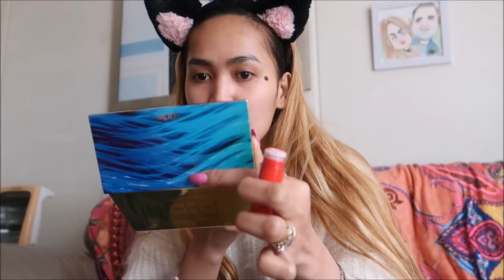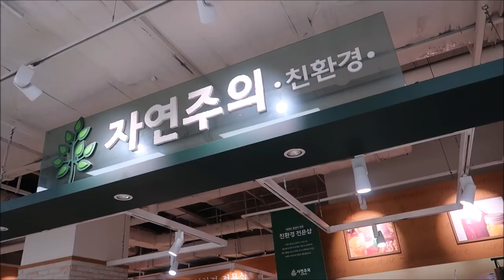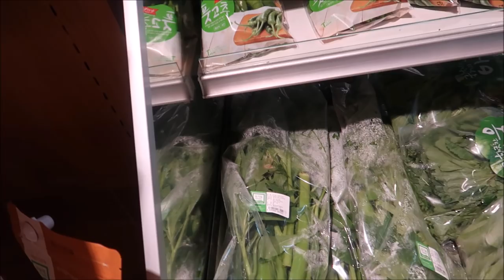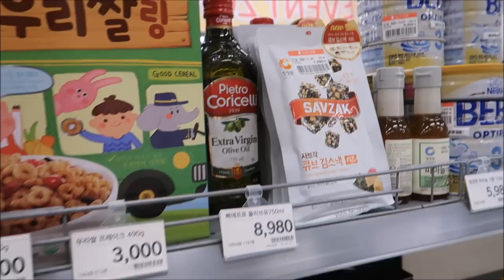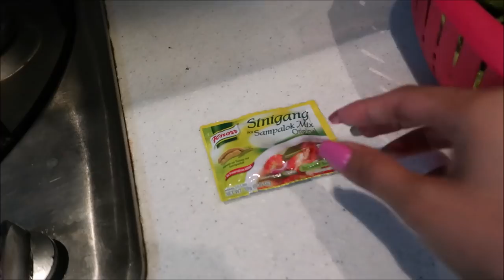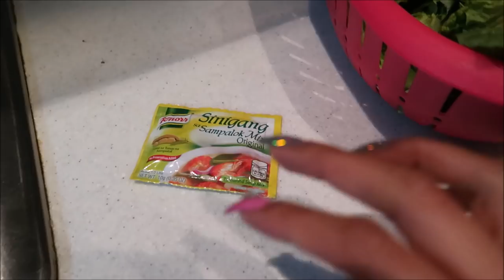NAKAPULOT AKO JOCKPOT/PINKSLOVERS